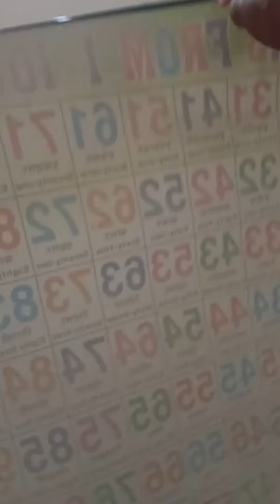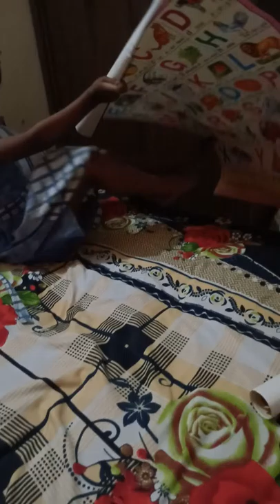October 14, 2019